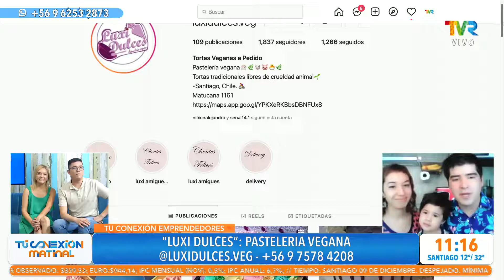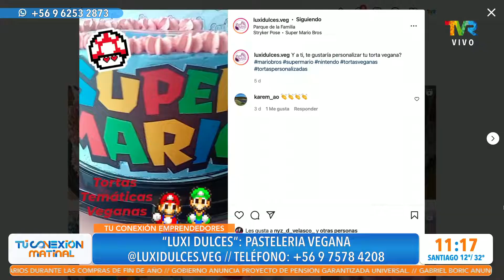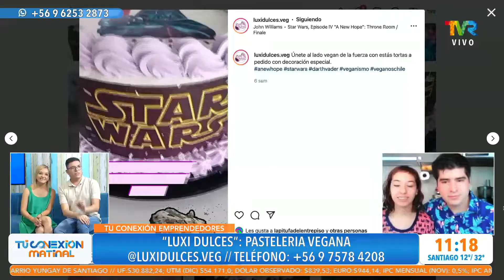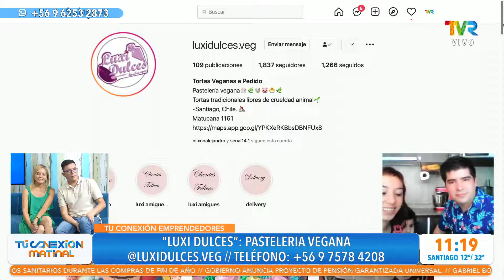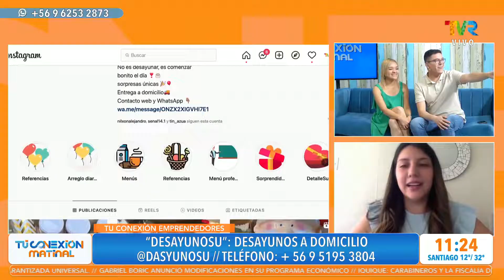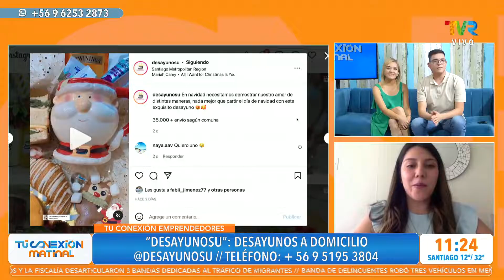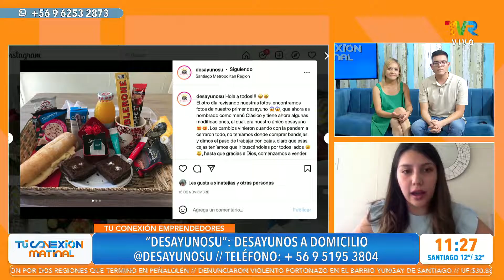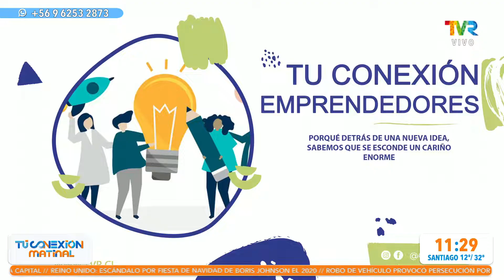Tu conexión Emprendimiento